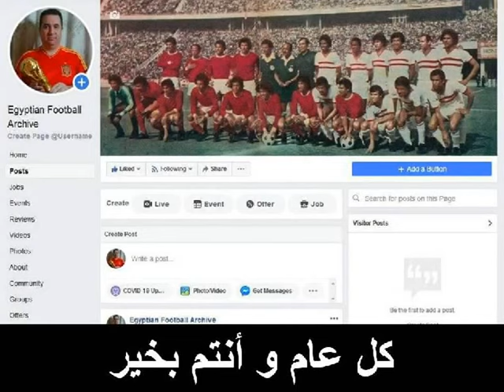هدف الخطيب - مصر 2 - 3 نيجيريا - كأس أمم أفريقيا 1976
Egypt 2 - 3 Nigeria

Scorers: Egypt: Mahmoud El-Khateeb 7' - Osama Khalil 41'
Nigeria: Ilerika 35', 62' - Lawal 82'

Egyptian Line Up:

Ikrami
Ibrahim Youssef Hassan Hamdi Ghanem Sultan Mohamed Salah El-Din Mokhtar Mokhtar Hassan Shehata Osama Khalil Ahmed Abou Rehab Mahmoud El-Khateeb (Taha Basry 70") Moustafa Abdou